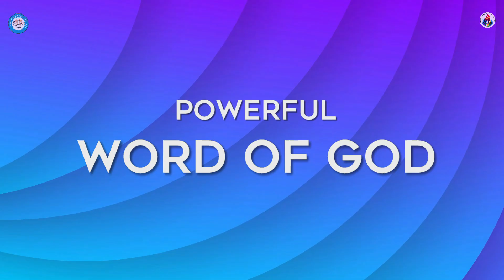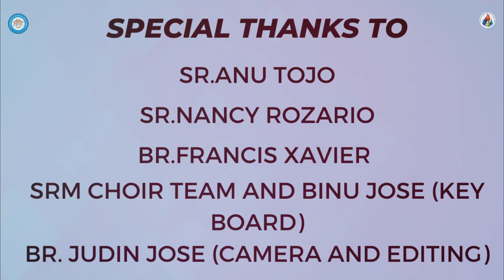DAY-3 ~ പരിശുദ്ധാത്മാവിന്റെ ശക്തി | The Power of the Holyspirit | Spiritual Revival Ministry UAE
Join us in this special prayer. Together let us worship our living God in Truth and Spirit.

Praise & Worship: Sr.Nancy Rozario
Word of God: Br.Francis Xavier